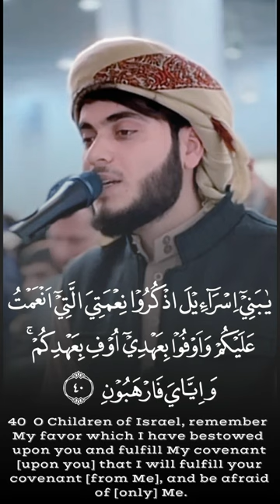and deny Our signs علي التركماني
Recitation & Tafseer - Ali Al Türkmani